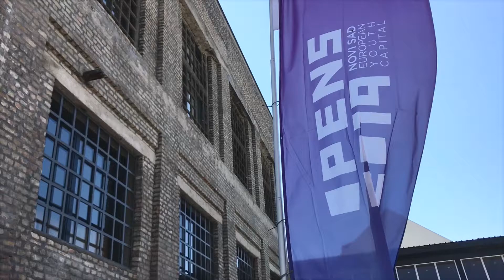OPENSociaLab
Međunarodna konferencija o društvenim inovacijama OPENSociaLab mesto je novih ideja i razmena iskustava.💪 Sjajni govornici podelili su sa nama na koji način menjaju svet i kako doprinose boljem sutra.👏
International conferece about social innovations OPENSociaLab is a place for new ideas and sharing experience.💪 Great speakers shared with us how they are changing the world and contribute to a better future.👏